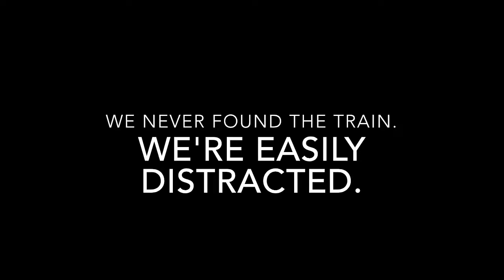GTA5 FUNNY MOMENTS - KING OF THE HILL, SUBURBAN CAR PARTY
Second video of many funny moments from America's favorite past time.